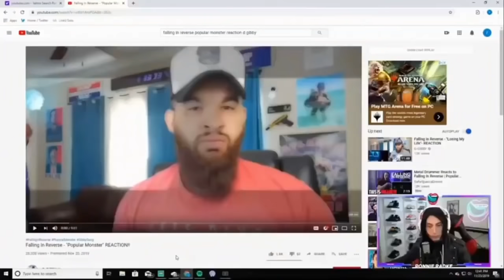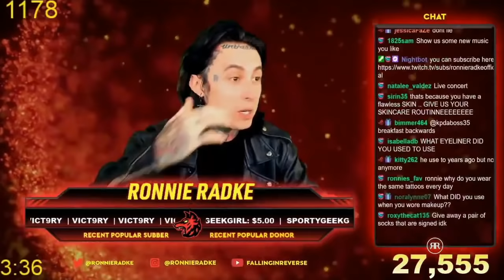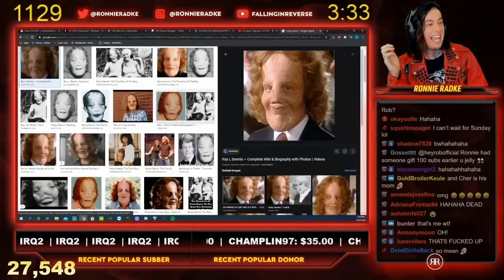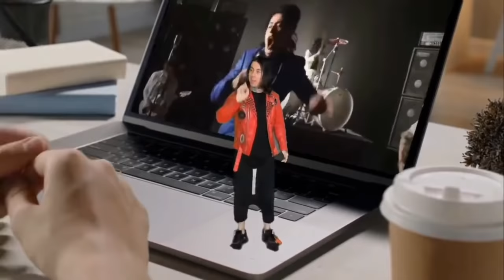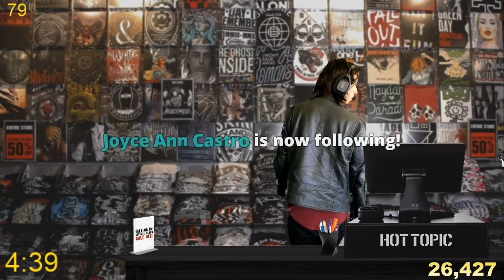Ronnie Radke Funny Twitch Moments